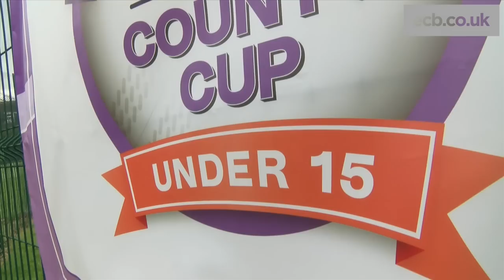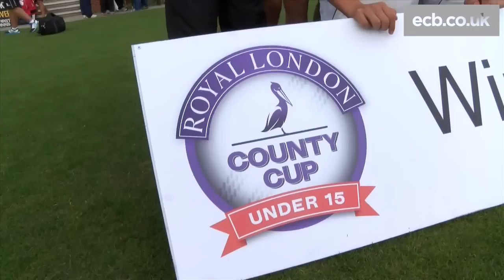Surrey beat Middlesex to win Royal London Under-15 County Cup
Surrey beat Middlesex to win the Royal London Under-15 County Cup at Kibworth.

Surrey skipper Will Jacks continued his fine form with 66 at the top of the order, while Bilal Mohammed calmly added 64 late on to post a testing 238 for eight from 50 overs.

Middlesex’s reply never got going and they were rattled out for 101 from 33 overs with James Culff’s 3-5 from six overs the pick of the Surrey bowling.

Angus Dahl took 2-12 while Tyler Meyer returned 2-16 amongst some miserly figures as Middlesex’s hopes all but ended when semi-final hero Rahul Wijeratne was caught by wicketkeeper Sam Hall off Culff for eight.